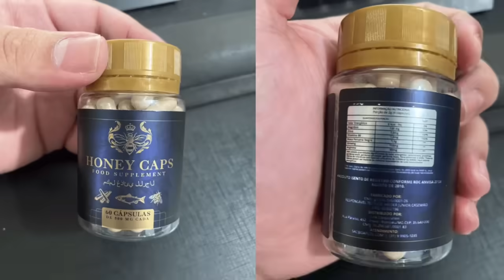GREMISTA SURPREENDE TODO MUNDO E SE RENDE AO RUBRO NEGRO. “EU VOU TORCER PARA O FLAMENGO NA..” VEJA!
☝️ Clique no Link para Pedir sua Amostra Grátis do Honey Caps e Faça bonito com a parceira! Corre, pois são poucas amostras disponíveis!

CRÉDITOS AO CANAL ​⁠ ​⁠@gzhdigital ​⁠ ​⁠ ​⁠ ​⁠  ​⁠ ​⁠​⁠ ​⁠  ​⁠ ​⁠ ​⁠  ​⁠